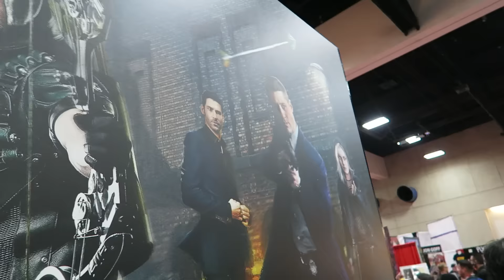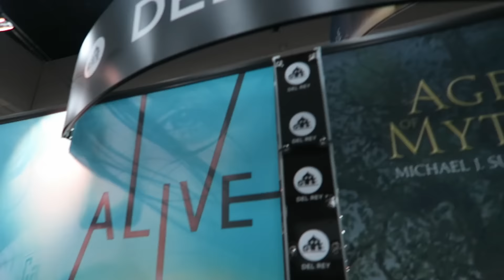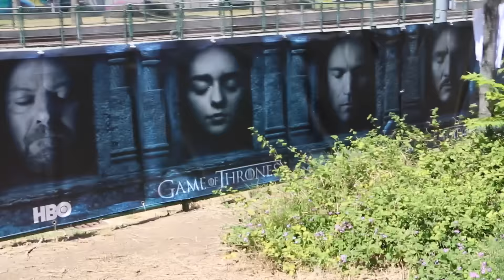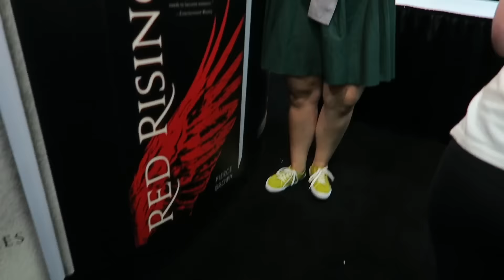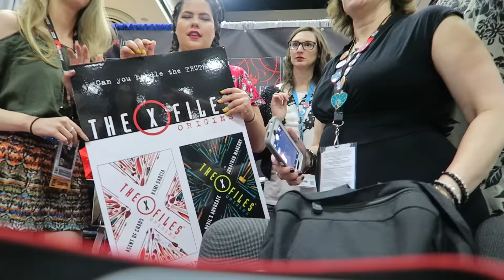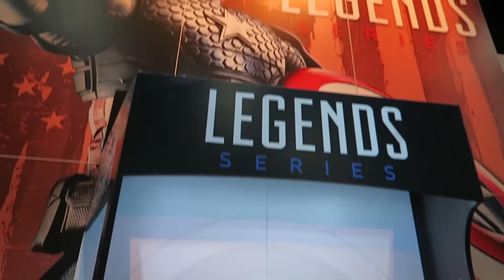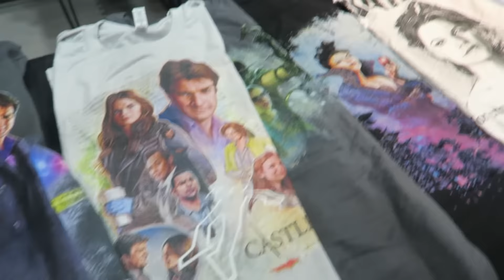THAT COMIC CON LIFE | 2016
I got to go to San Diego Comic Con this year! IT WAS A BEAUTIFUL EXPLOSION OF FANDOMS.

xtinemay1920(at)gmail(dot)com